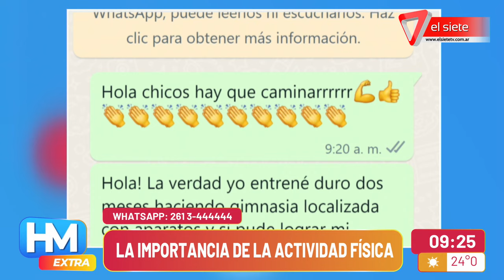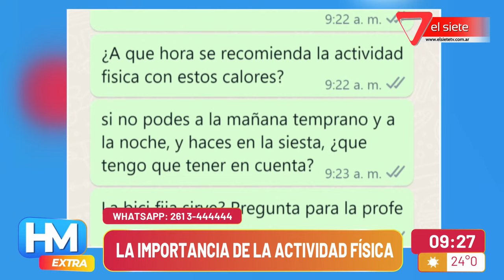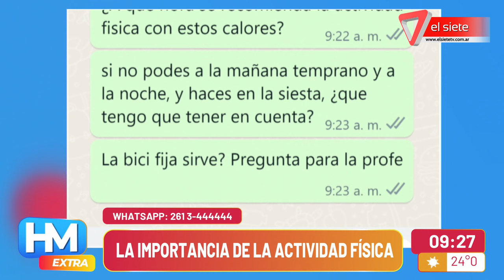EJERCICIOS RECOMENDADOS PARA EL VERANO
Nos visitó Fabiana Herrera, profesora de Educación Física, para hablar sobre el ejercicio físico en verano. Qué tipo de ejercicios hay que hacer, a qué hora.